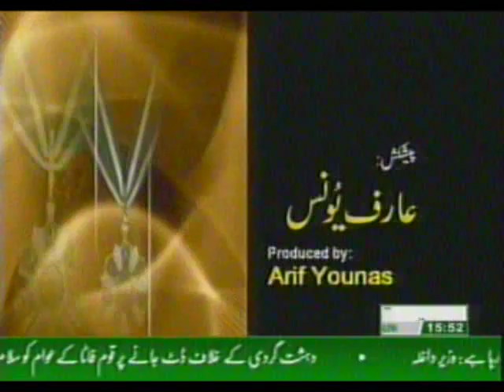Heer Waris Shah By Iqbal Bahoo-With Imran Mir in program "Award Yafta"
Iqbal Bahoo describes how he turned famous and became Iqbal Bahoo from Muhammad Iqbal